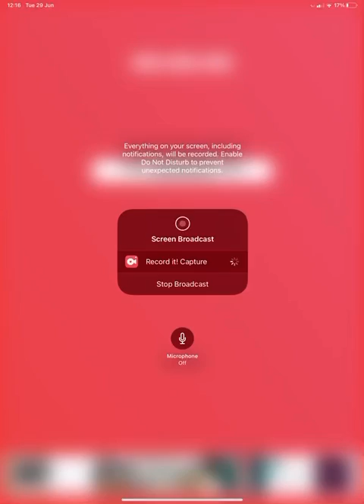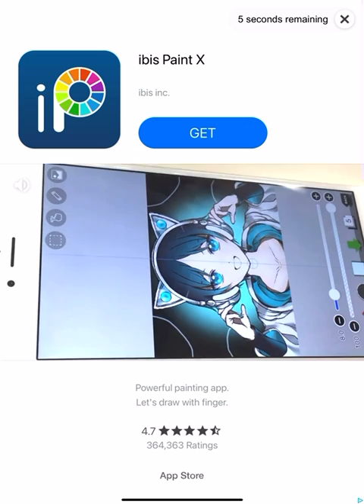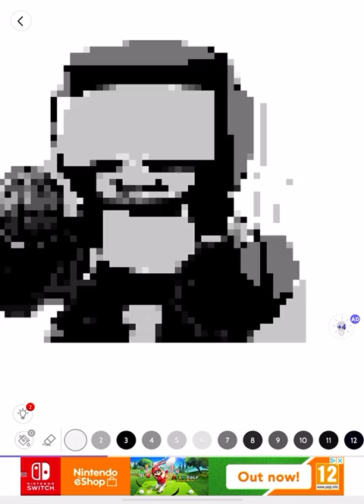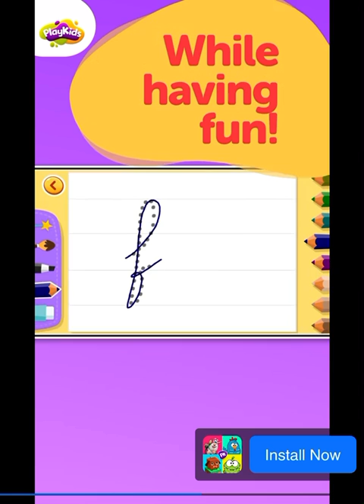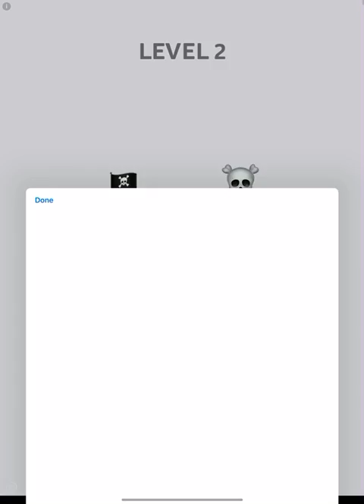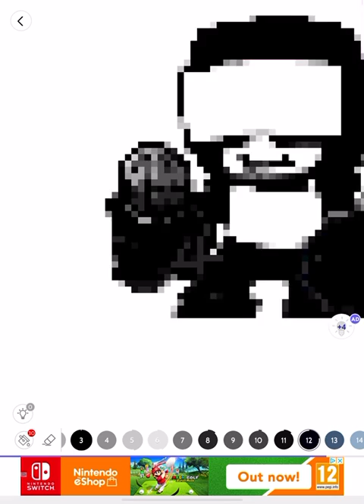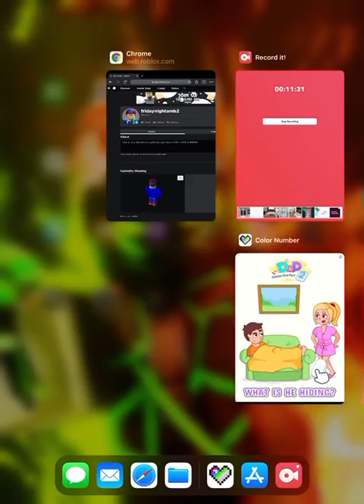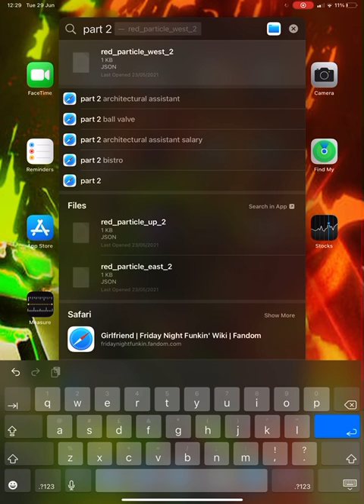tank man pixel art part 1